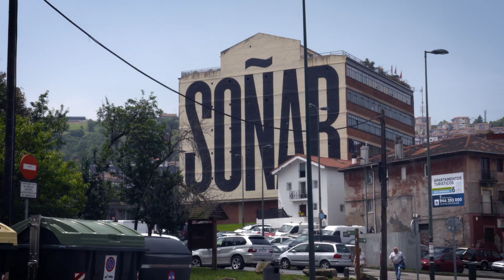LA GRAN AVENTURA DEPORTIVA | WOP Challenge 2023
¡La gran aventura deportiva por equipos! Llega una nueva edición de la WOP Challenge Bilbao Bizkaia: 30 de septiembre y 1 de octubre.

Y este año con novedades importantes: 3 modalidades para que puedas participar. Full, 1Day, Walk. Consulta los detalles en wopchallenge.com y elige la tuya.

WOP Challenge es una aventura deportiva a relevos por equipos, con un recorrido espectacular. Viviendo una experiencia única en el marco de una organización de excelencia y con un reto social colectivo: luchar contra las enfermedades neurodegenerativas.

Visita wopchallenge.com y participa en esta gran aventura.

Taldekako kirol abentura handia! WOP Challenge Bilbao Bizkaia-ren edizio berri bat dator: irailaren 30ean eta urriaren 1ean.

Eta aurten nobedade garrantzitsuekin: 3 modalitate parte hartu ahal izateko. Full, 1Day, Walk.
Ikusi xehetasunak wopchallenge.com webgunean eta aukeratu zurea.

WOP Challenge taldekako kirol abentura da, ibilbide ikusgarriarekin. Esperientzia paregabea biziz bikaintasunezko erakunde baten esparruan eta erronka sozial kolektibo batekin: gaixotasun neurodegeneratiboen aurka borrokatzea.

Bisitatu wopchallenge.com eta parte hartu abentura handi honetan.